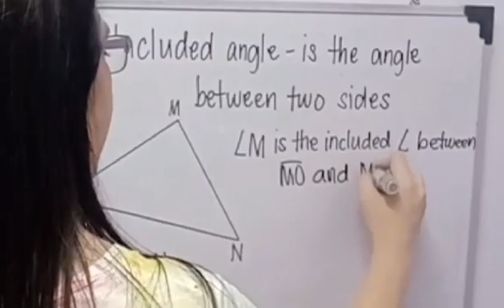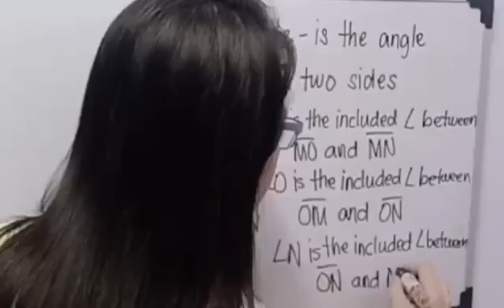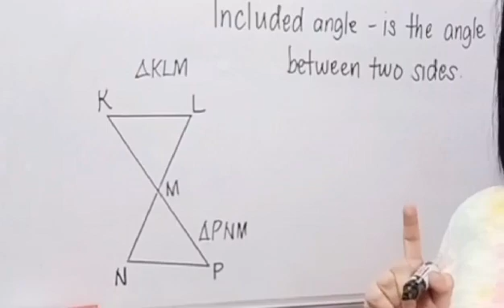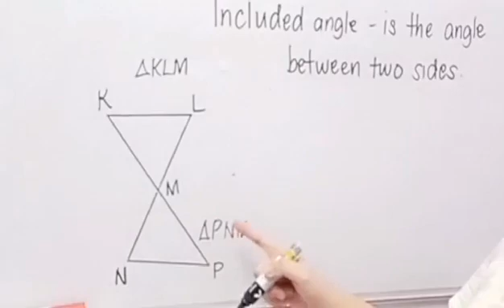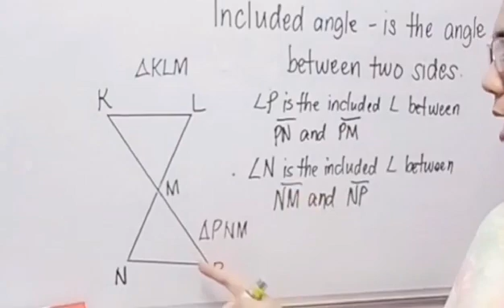INCLUDED ANGLE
This video will help you identify the included angle in a triangle, for you to be able to prove the SAS Postulate.

This video will help you learn Math the easy and Tagalog way.